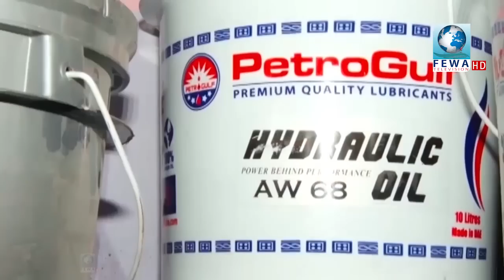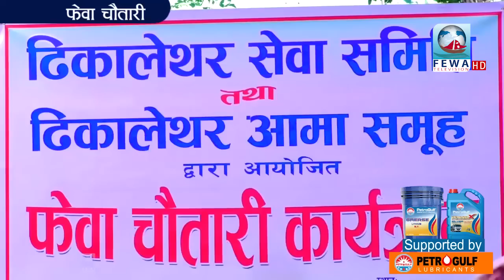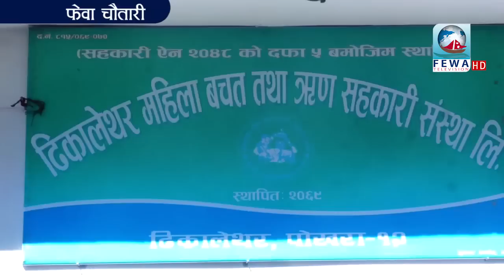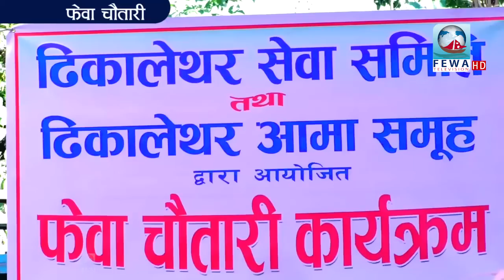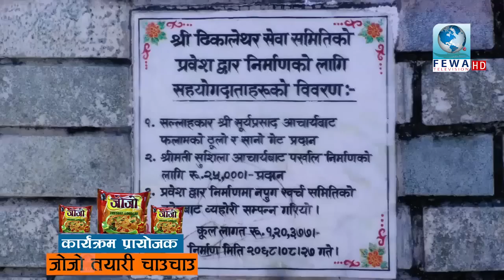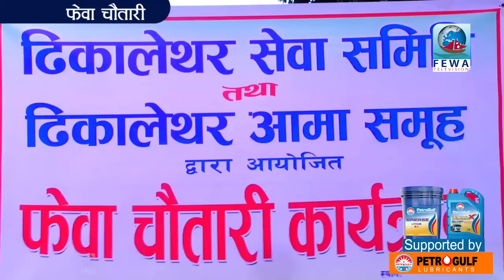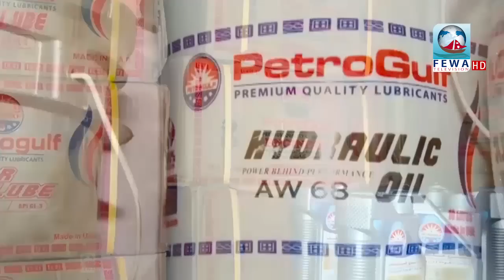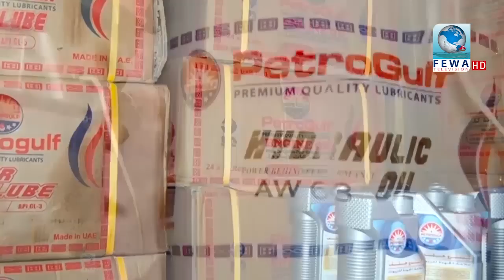मान्छे बूढी भएनी मन त उहि हो भन्दै आमाले LIVE दोहोरी गाउदा Dhikalethar मा यस्तो भयो Fewa Chautari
Presenter_Hemraj Adhikari
Camera-Sandip,Kishan,Sujan
Edit_subash,Binod,
MCR-Sujan Bibek
Fewa Television HD Pokhara
fewa Chautari